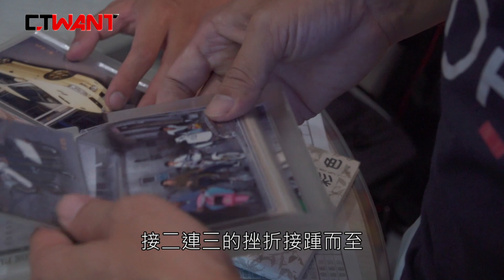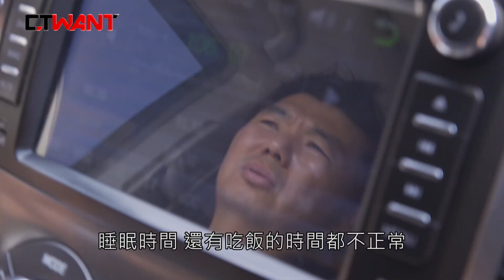CTWANT 人間暖流》4醫判夫終生癱 勇妻扛家顧癌母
當家庭、事業遭逢巨變，人生跌落谷底時，你該怎麼辦？現年42歲，在彰化經營二手車行的「勇妻」張淑貞，3年前曾先後經歷了丈夫中風，一夕間手腳全攤，同時婆婆也罹患癌症的多重打擊，再加上還有事業要顧，由於壓力太大，張淑貞甚至還一度罹患恐慌症。
【夫妻搏重生1】4醫判夫終生癱　勇妻扛家顧癌母

【夫妻搏重生2】扛不動老公摔床　2人痛哭「死了算了」

【夫妻搏重生3】日拚復健8小時　全癱男半年就能載全家出遊

【夫妻搏重生4】鐵皮屋內與鼠共枕　半夜洗蟑螂浴